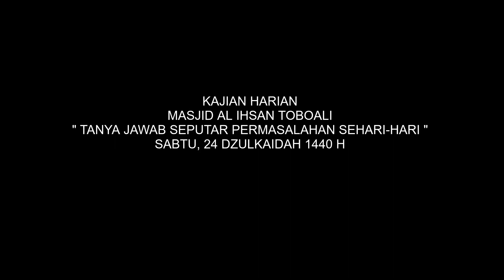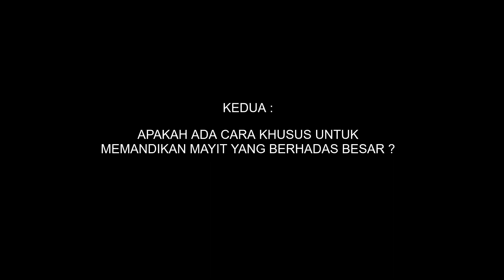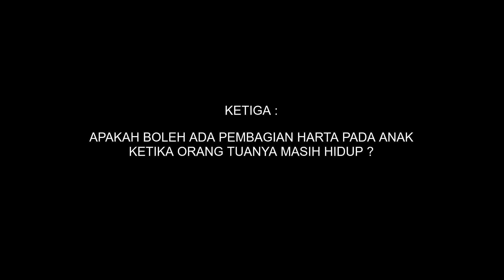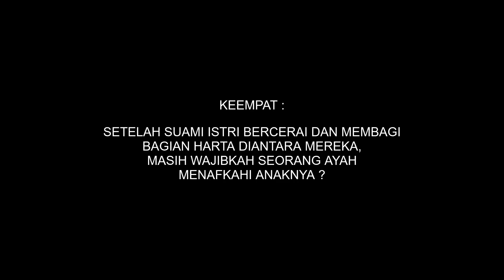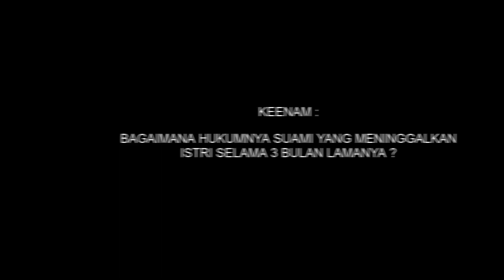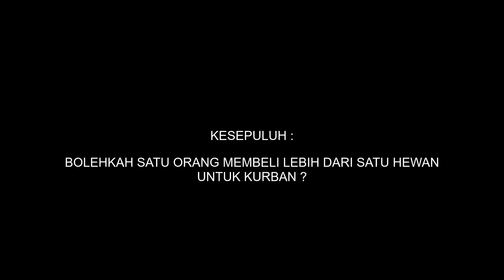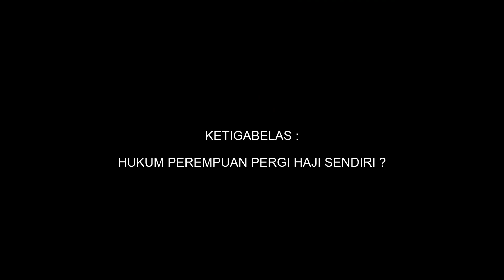TANYA JAWAB SEPUTAR KEHIDUPAN SEHARI-HARI // AL USTADZ ADEK FAHMI MTQ. Lc.,MA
NB: klik waktu(link) berwarna biru/ pada kolom komentar untuk langsung menuju ke pertanyaan.

Pertanyaan – pertanyaan :
1. [ 0:58 ]  Apabila seorang istri diceraikan suaminya, apakah dia mendapat harta dari suaminya?
2. [ 11:30 ] Apakah ad acara khusus memandikan mayit yang berhadas besar?
3. [ 14:22 ] Apakah boleh ada pembagian harta kepada anak ketika orang tua masih hidup?
4. [ 17:24 ] Setelah suami istri bercerai dan membagi bagian harta diantara mereka, masih wajibkah seorang ayah menafkahi anaknya?
5. [ 23:40 ] Bagaimana hukumnya meninggalkan rumah atau istri setelah talak?
6. [ 24:25] Bagaimana hukumnya suami yang meninggalkan istri selama 3 bulan lamanya?
7. [ 25:27 ] Apakah seluruh anggota keluarga yang mengikuti kurban harus menjalani sunnah kurban seperti contohnya tidak memotong kuku?
8. [ 25:46 ] Bolehkah menerima kurban dari nonmuslim? dan bagaimana cara pembagiannya?
9. [ 27:41 ] Apakah seluruh anggota keluarga yang mengikuti kurban harus menjalani sunnah kurban ?
10. [ 29:03 ] Bolehkah satu orang membeli lebih dari satu hewan untuk kurban?
11. [ 30:24 ] Bagaimana hukum kurban system arisan?
12. [ 32:45 ] Bagaimana hukum berkurban?
13. [ 33:41] Hukum perempuan pergi haji sendiri?
14. [ 37:49 ] Bacaan iftitah yang benar itu bagaimana sih ustadz?